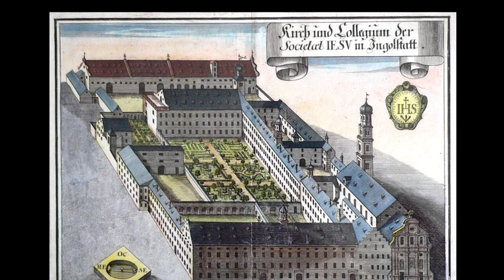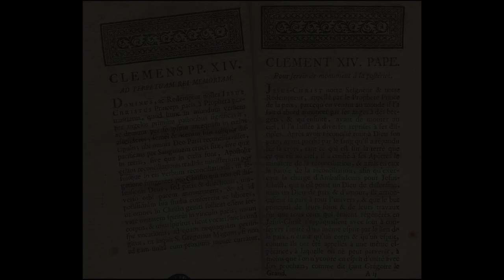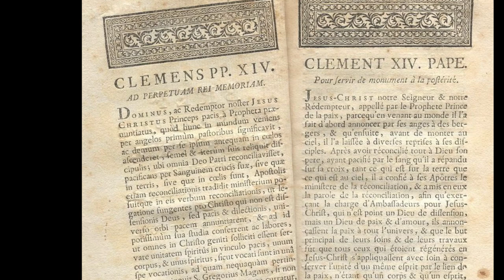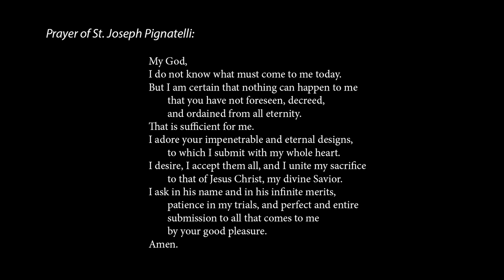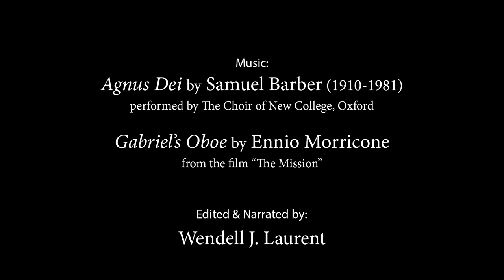Meditation on the Suppression & Restoration of the Society of Jesus